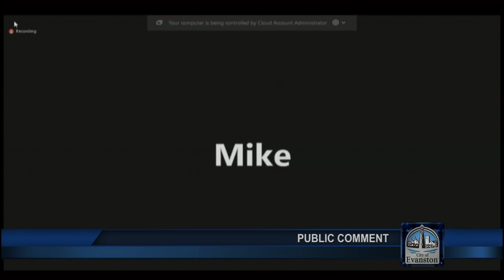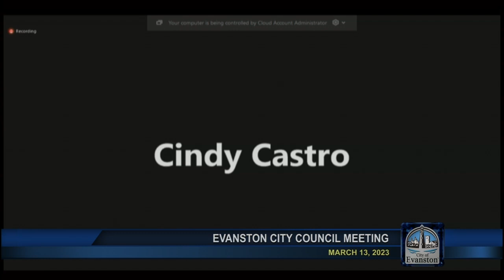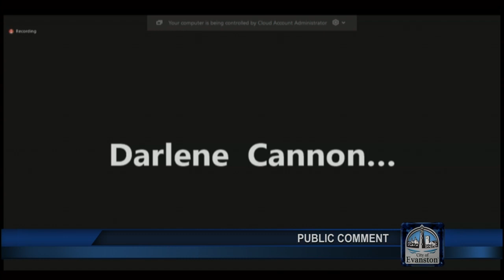Evanston City Council Meeting 3-13-2023